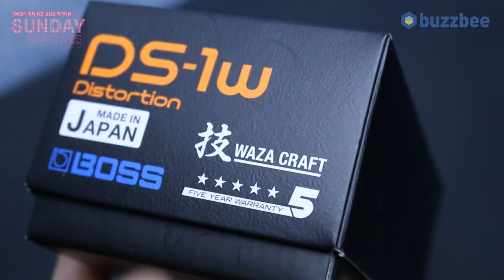[SundayGearTimes 517회] Boss 이펙터 Waza Craft Distortion DS-1W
0:00 언박싱
1:20 기어 소개
4:12  사운드 테스트(펜더)
8:26 사운드 테스트(마샬)
14:14 한줄평
14:33  점수